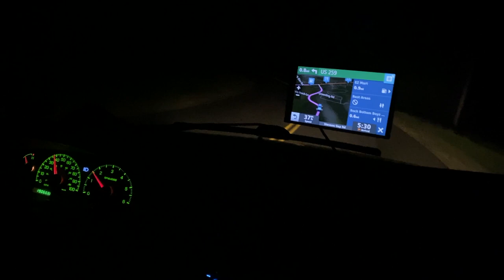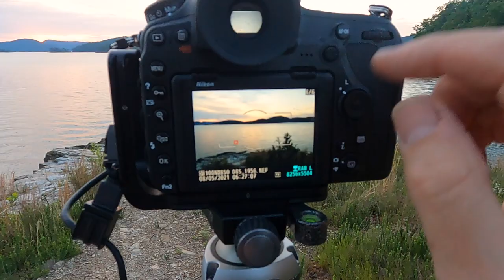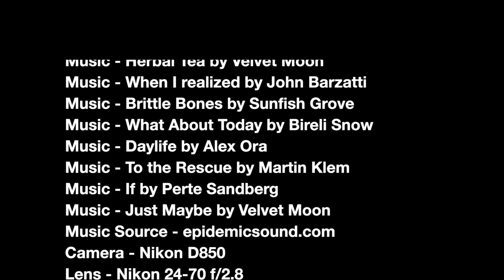Camping, Hiking, and Landscape Photography at Beavers Bend State Park in Oklahoma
An entertaining and insightful video featuring landscape photography adventures at Beavers Bend State Park in Broken Bow, Oklahoma. The video discusses various elements of landscape photography, including conditions, composition, and techniques. Photographer Michael Scott captures all footage and images.

In this video, I set up a basecamp at a primitive campground in the Beavers Bend State Park-Hochatown area. Throughout the course of two days, I drive and hike to various locations searching for compositions and capture images while sharing my experiences along the journey. I also discuss various techniques and ideas related to the practice of landscape photography.

LEE Filters SW150 Mark II Filter System Holder for Wide Angle Lenses
LEE sw150 Polarizer
LEE 150x170 .9 ND Grad Filter Soft Edge
Tripod - Gitzo Series 2 Traveler Carbon Fiber Tripod
Tent - Nemo Hornet Ultralight
Nemo Vector Ultralight Sleeping Pad
Nemo Vortex Pump Sack
Nemo Fillo Elite Luxury Backpacking Pillow
Nemo Disco Sleeping Bag
Helinox Swivel Chair
Hammock
Osprey Hydraulics Reservoir - 2 Liters
MSR PocketRocket 2 Stove
GSI Outdoors Halulite Boiler Pot
Garmin Oregon 750T
The Hat - Bonnie hat by Magellan
Black Diamond Headlamp
Flashlight - Ledlenser Model MT14
Location - Beaver Bend State Parks, Broken Bow, OK.
GPS Coordinates Image 1- 34°09'19.7"N 94°41'17.0"W
GPS Coordinates Image 2- 34°08'59.2"N 94°41'51.6"W
Image Title 1 - A Morning to Remember
Image Title 2 - The Rapids